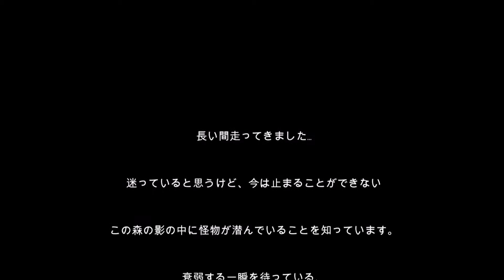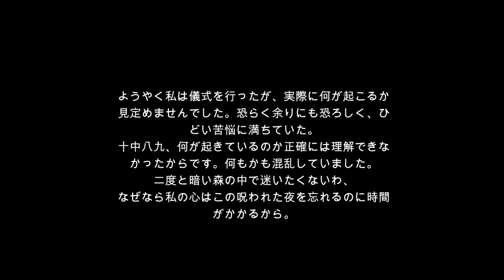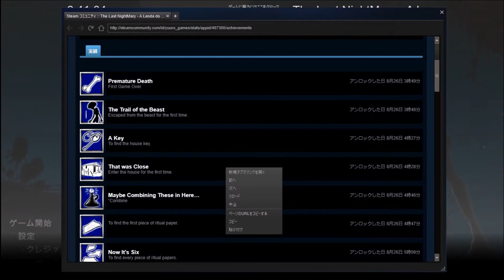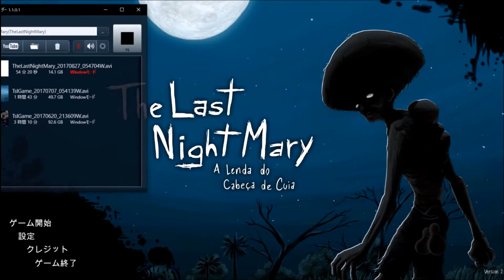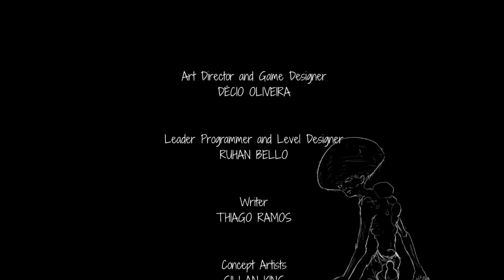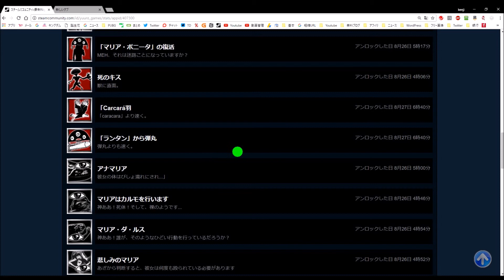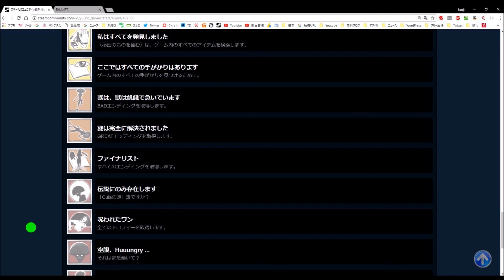【ワンコインディー#8-3】The Last NightMary実況「もう一つの鍵を取り、UFOエンドへ」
全実績解除された方の情報提供お待ちしております。